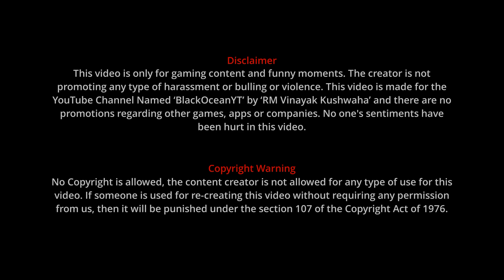Cyber Hunter PC SEA Server || Duo Unstoppable 10 Killed || BlackOcean Gaming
freefiregameplay
gamingstudio
techworld
real comedy
amitbhadana
deshi comedy
indian comedy
funnyshorts
funny video
funny videos
instantfood
easyfood
tastyfood
yummyfood